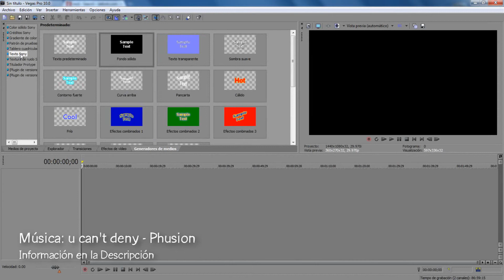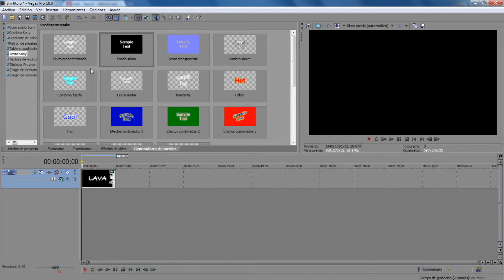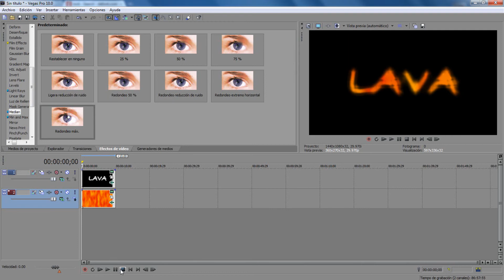Tutoriales Vegas Pro 9.0 y 10.0 // Texto en Lava Llamativo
Tutorial #137.

Aprendan hacer una composición de texto en lava llamativo, con fondo animado y algunos efectos.